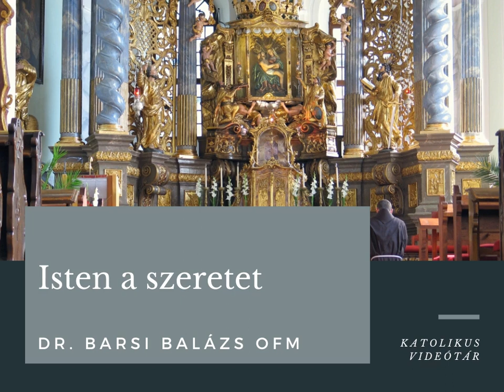Dr. Barsi Balázs OFM: Isten a szeretet